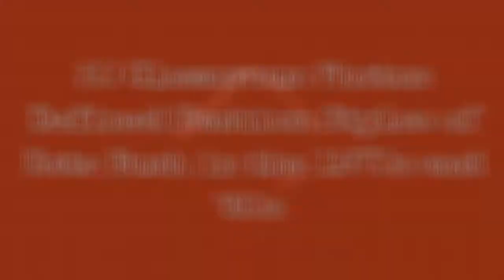50 Glamorous Photos Defined Kate Bush'S Fashion Styles Of The 1970S And 1980S !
Born 1958 in Bexleyheath, Kent, English singer, songwriter, and record producer Kate Bush topped the UK Singles Chart for four weeks with her debut single Wuthering Heights in 1978 at the age of 19, becoming the first female artist to achieve a UK number one with a self-written song.

Bush began writing songs at 11. She was signed to EMI Records after Pink Floyd guitarist David Gilmour helped produce a demo tape. Her debut album, The Kick Inside, was released in 1978. Bush slowly gained artistic independence in album production and has produced all her studio albums since The Dreaming (1982). She took a hiatus between her seventh and eighth albums, The Red Shoes (1993) and Aerial (2005). She drew attention again in 2014 with her concert residency Before the Dawn, her first shows since 1979's The Tour of Life.

Bush has since released 25 UK Top 40 singles, including the Top 10 hits The Man with the Child in His Eyes, Babooshka, Running Up That Hill, Don't Give Up (a duet with Peter Gabriel), and King of the Mountain. All 10 of her studio albums reached the UK Top 10, including the UK number-one albums Never for Ever (1980), Hounds of Love (1985), and the compilation The Whole Story (1986). She was the first British solo female artist to top the UK album charts and the first female artist to enter the album chart at number one.

0:00 - Intro

?sub_confirmation=1
❤️About Us❤️